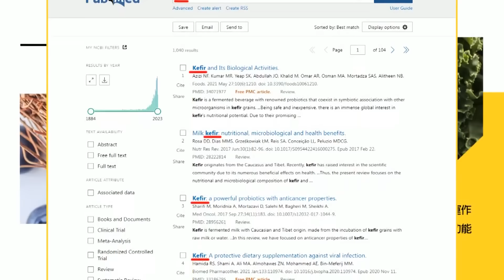【盧秀芳辣晚報】南海電子大戰? 廈門氣象雷達信號全亂｜不尋常 南海電磁大波動?栗正傑拆解內幕? @中天新聞CtiNews 精華版